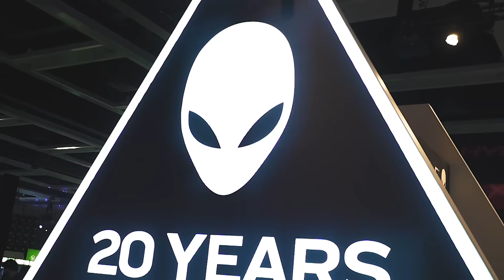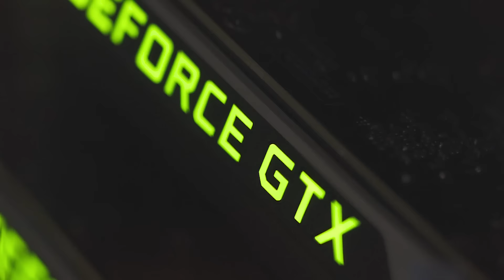Team Liquid at Pax West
Don't forget to check out more of Team Liquid on our website and social media networks!